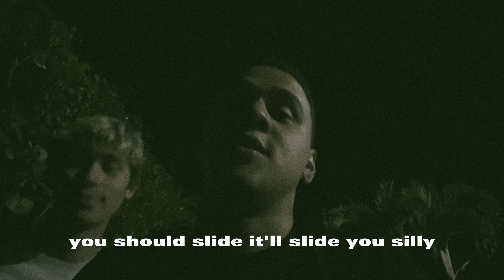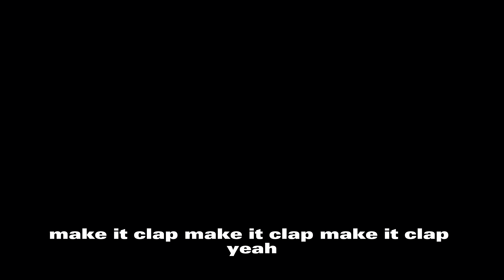The Shotouts - Make It Clap (Official Music Video)